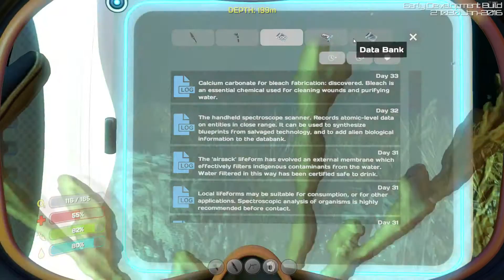Subnautica: Épisode 11, Commencement de la nouvelle base | P1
♦ Si cette vidéo vous a plu partagez la avec vos amis!!
♦ Ou à toutes personnes susceptible de l'apprécier.
Music from Epidemic Sounds
Voici un lien qui renvoie vers "ma config pc, Mon mumble etc..."